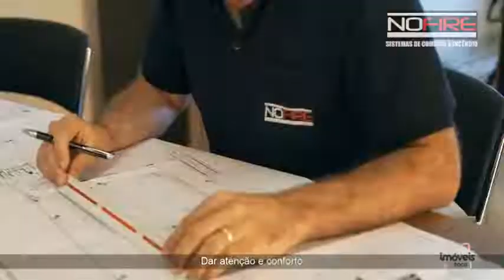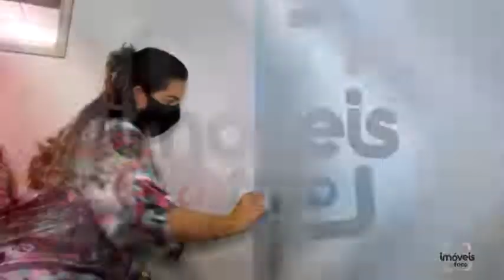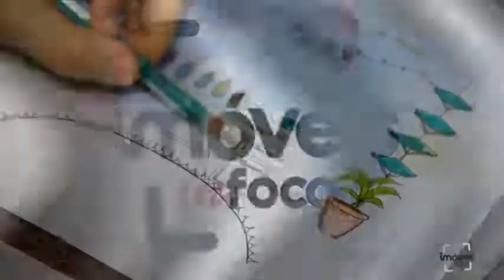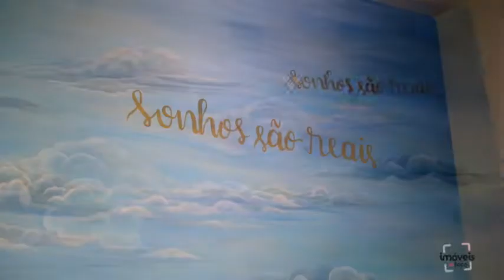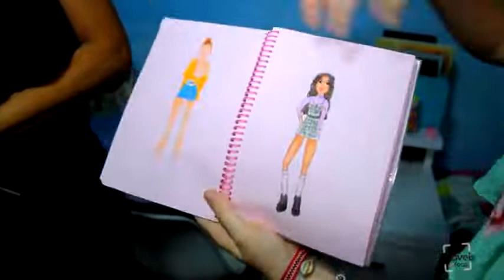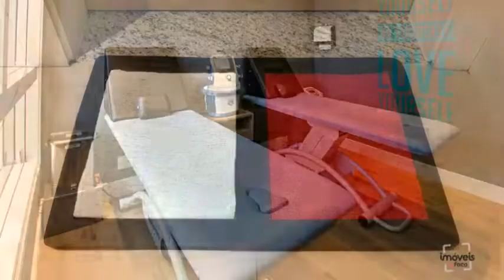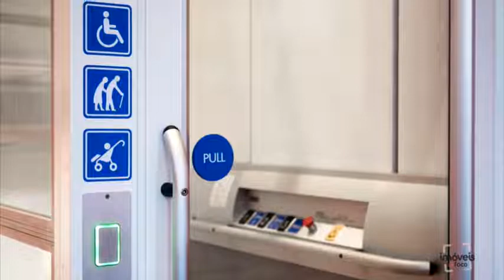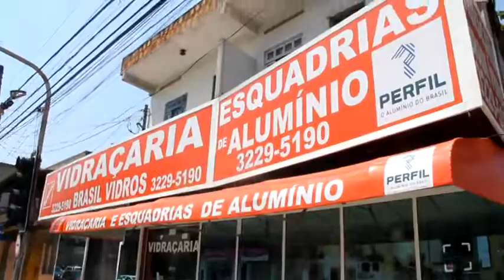PROGRAMA IMÓVEIS INFOCO DO DIA 03/10/20